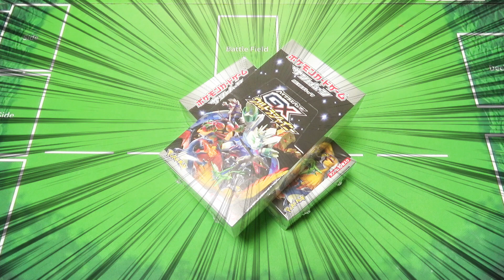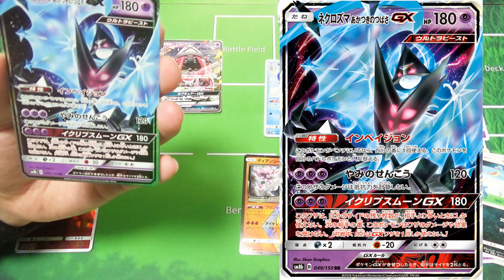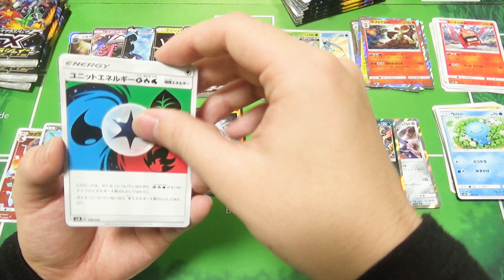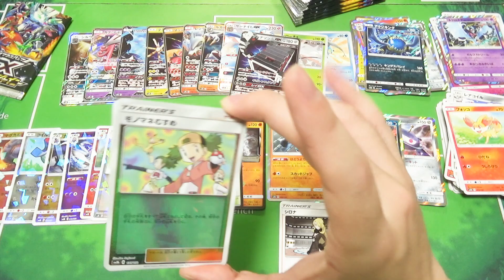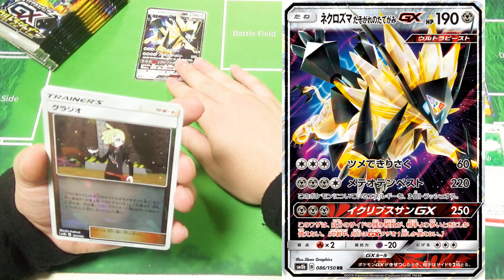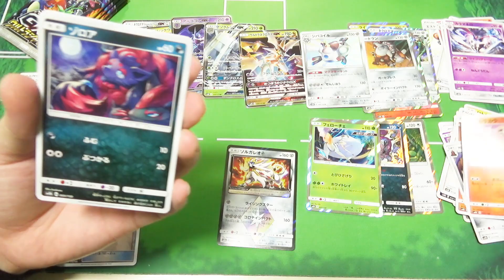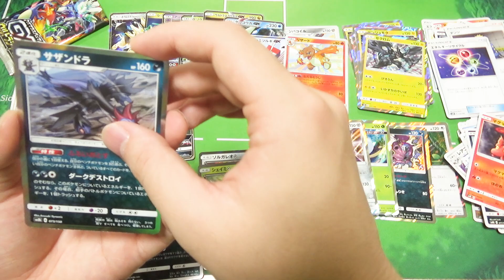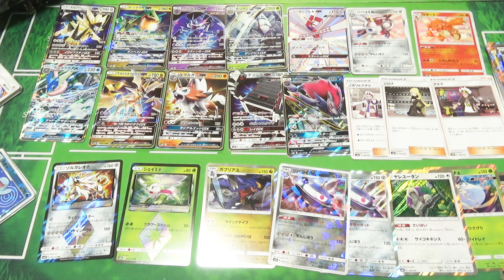【ポケモン】感動の嵐！ウルトラシャイニー2BOX開封動画！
新規カードバトルシャトレーヌに本編で全く触れてなかったので償いの意味を込めてサムネにしました。バトルシャトレーヌ＆レックウザとかロマンあって組んでみたいなとは思ってます。